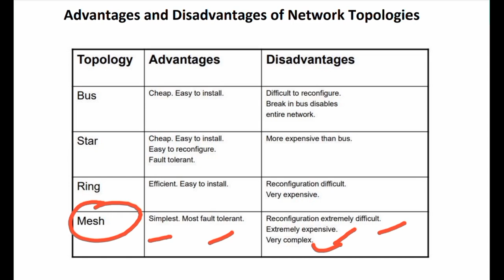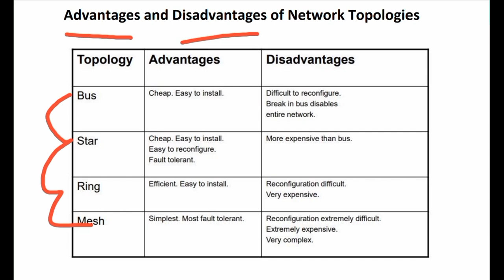Advantage and Disadvantage of Network Topology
आप सभी प्यारे मित्रो का हमारे  Youtube Channel " Coding Experiment " में स्वागत करता हुँ ।
इस चैनल मे  Computer science  से जुड़ी काफी सारी Topics पर  Video  अपलोड करता हु। Example - Operating System, JAVA, C Language, C++, Computer network, Technology, Education, DataBase Management System etc.

इस चैनल मे  Computer science  से जुड़ी काफी सारी Topics पर  Video  अपलोड करता हु। Example - Operating System, JAVA, C Language, C++, Computer network, Technology, Education, DataBase Management System
etc.
अगर हमारी video आपको अच्छी लगती है तो आप हमारे चैनल को  Subscribe जरूर करे ओर  अपलोड  होने वाले Latest वीडियो Notification के लिए Bell icon को All notification सेलेक्ट करे ।
आप लोगो ने जो प्यार ओर Support हमे दिया उसके लिए दिल से धन्यवाद !!